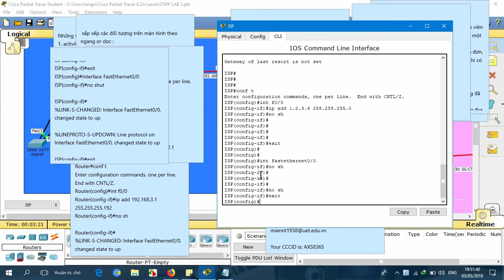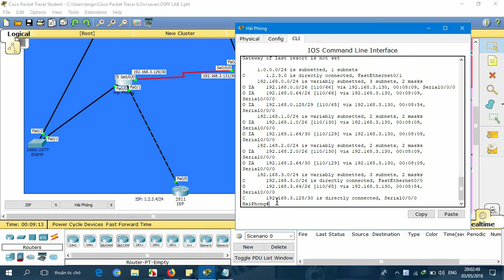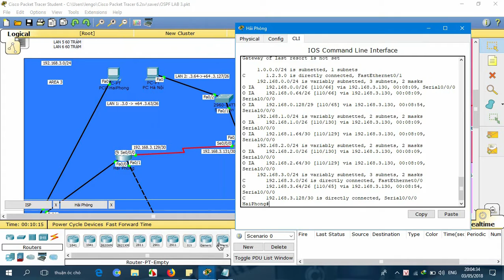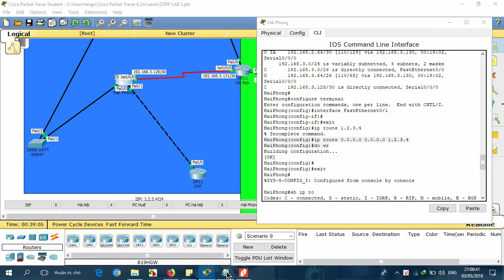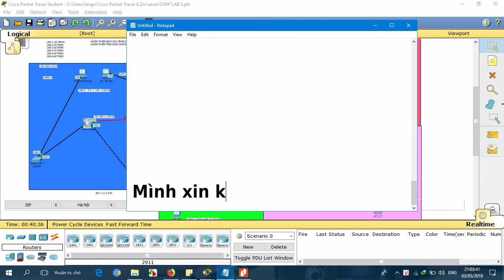Bài tập làm quen với OSPF 1 part 3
►Link file pdf bài tập:
►Cám ơn sự quan tâm theo dõi của bạn cho video của tôi.
►Đừng quên like và subcrise kênh của mình nhé.